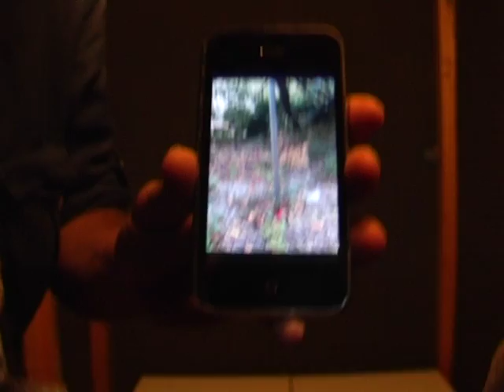veDrò2011 - Ricette per il caos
Il video box di veDrò2011